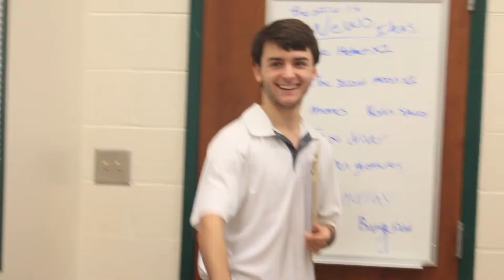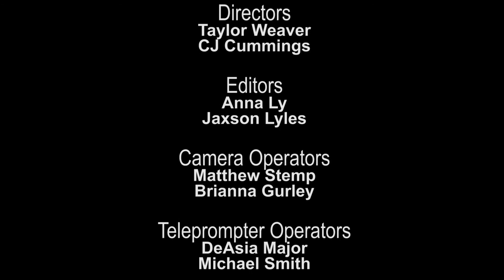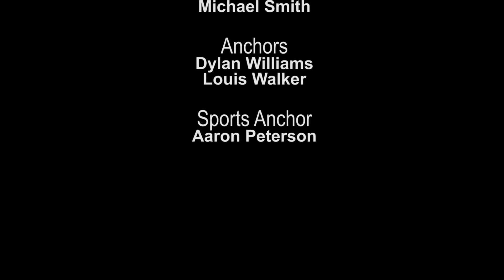Beaufort High Morning News Jan 31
The Beaufort High Morning News for January 31, 2018.